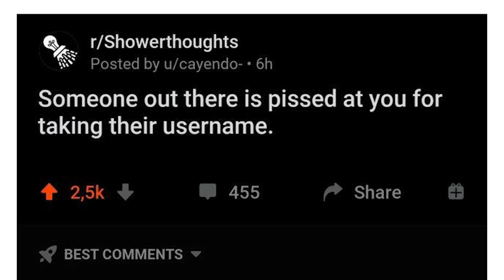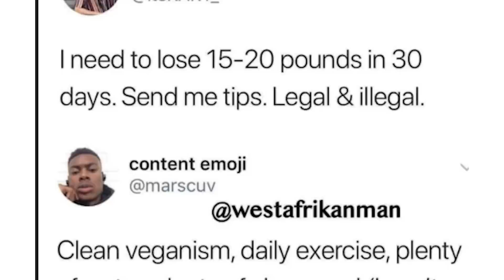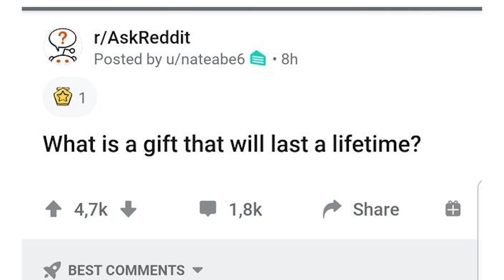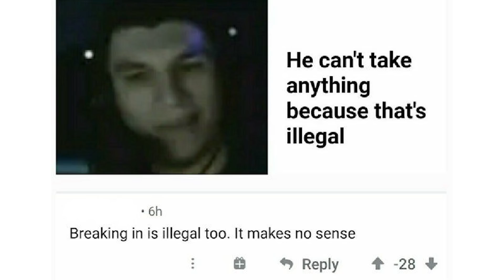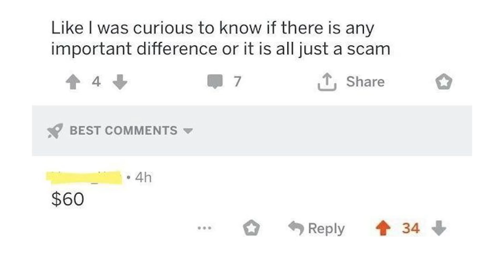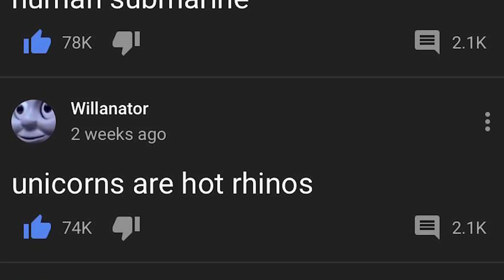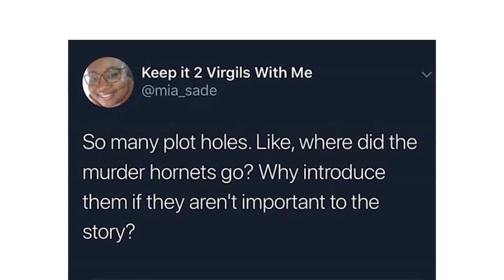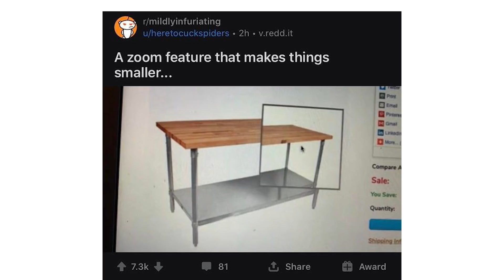r/TechnicallyTheTruth | r u n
Let's take a look at some of the top posts from r/TechnicallyTheTruth on Reddit.

Snapchat ➢ chriscrossyt